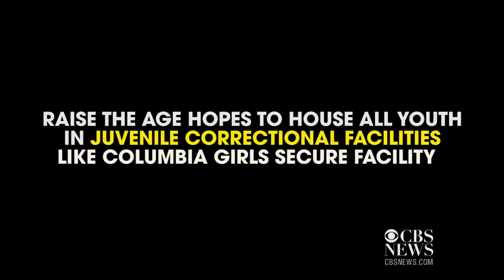Inside look at a juvenile justice facility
CBS News gets a glimpse at life inside a facility that many consider a model for "raise the age" reforms.